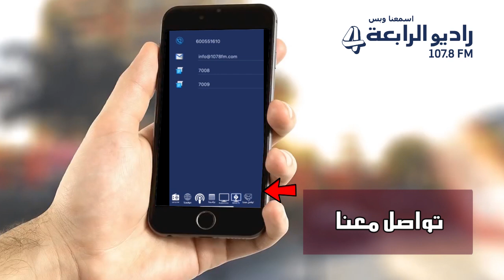حمل التطبيق الخاص براديو الرابعة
حمل التطبيق الخاص براديو الرابعة على ios و اندرويد.